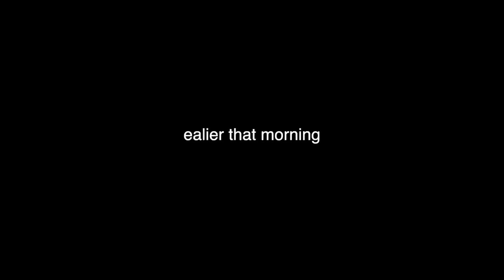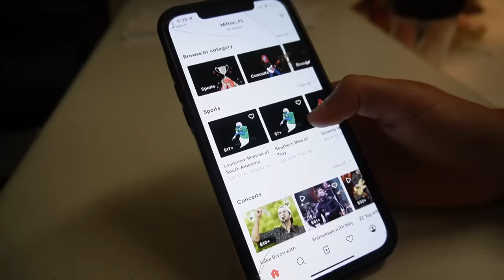Bringing my Family on a Boat!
Had so much fun on the boat with my family! I love the water and can’t wait to do something like this again! ❤️